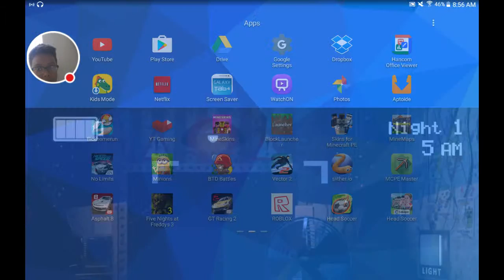My Five Nights at Freddy's 2 #1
Watch me play Five Nights at Freddy's 2!